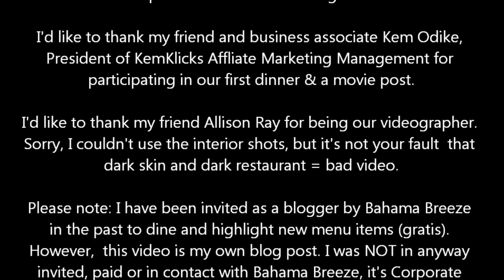Pitch Perfect 2 Review at Bahama Breeze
Tinsel & Tine is about the joy of movies and eating. The blog's
original concept was - go to a movie, go to a restaurant - review
both. (dinner and a movie), over the years T&T's become separate
movie highlights, foodie profiles, and Philly event recaps, which is great, but it's nice to get back to the simpatico of food and film together!

I'd like to thank my friend and business associate Kem Odike,
President of KemKlicks Affliate Marketing Management for
participating in our first dinner & a movie post.

I'd like to thank my friend Allison Ray for being our videographer.
Sorry, I couldn't use the interior shots, but it's not your fault that dark skin and dark restaurant = bad video.

Please note: I have been invited as a blogger by Bahama Breeze
in the past to dine and highlight new menu items (gratis).
However,  this video is my own blog post. I was NOT in anyway
invited, paid or in contact with Bahama Breeze, its Corporate
Offices or PR Agency prior to shooting the video.
Bahama Breeze has NO connection with "Pitch Perfect 2".
The movie theater, United Artist, King of Prussia, where we saw
PP2 is in the same shopping center as the restaurant, and the
reason we choose to feature it as part of the post.